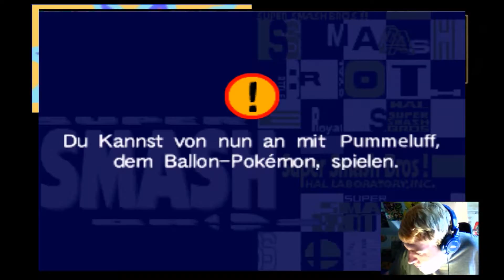Super Smash Bros. N64 Part 2 ein Glück kommt selten von alleine / BlackBolle / Deutsch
hallo meine lieben zuschauer hier hatte ich ein bischen Pech aber mit Luigi aber es hat drozdem geklapt und ich wünsche euch weiterhin viel Spaß beim schaun und last nen Daumen hoch da , und wenn ihr nicht mehr verpassen wollt dann Abonniren nicht vergessen.